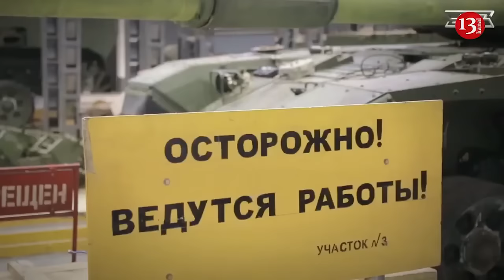Russian expert warns of looming military conflict between Azerbaijan and Armenia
Yerevan claims that Moscow is preparing a coup and openly speaks about attempts of the fifth column and pro-Russian Armenian opposition to seize power through terrorist methods/ According to Russian expert Dmitry Malyshev, this blatant disinformation appeared back in the autumn of 2023, and Maria Zakharova literally called it "misinformation". “It is not quite clear who the Armenian government refers to as the "fifth column". In particular, the Baghramyan, 26 telegram channel, which is close to the Armenian government, wrote about the coup attempt. But almost six months have passed, and no coup has taken place. The Armenian government should pay more attention to the problems of normal socio-economic development of the republic, and not to the search for mythical enemies, which Russia has never been and is not for the people of Armenia”, he added in interview with Caliber media outlet.
Russia has repeatedly warned Armenia about the threat of a repeat of the Ukrainian scenario, but it seems that Yerevan does not pay any attention to this, blindly following France's orders. Dmitry Malyshev says that such a position of Armenia, which, however, is perfectly natural, is perceived in Russia extremely negatively. He says that Armenia dreams of revenge, not peace with Azerbaijan at all, and continues to purchase armaments intensively. “Conflicts like the Karabakh conflict, as world practice shows, do not stop by themselves, they arise at any moment. Yerevan says that Armenia needs a new military partner other than Russia. It should probably be France. Armenia stated a year ago that it had prepared the text of the peace agreement and was only waiting for Azerbaijan's consent. The countries continue to have numerous territorial claims against each other. The conclusion of a peace agreement should be preceded by at least a partial resolution of a whole set of disputed issues. Under these conditions, it is not possible to talk about the conclusion of a full-fledged peace agreement that would suit the peoples of both states.», he added.